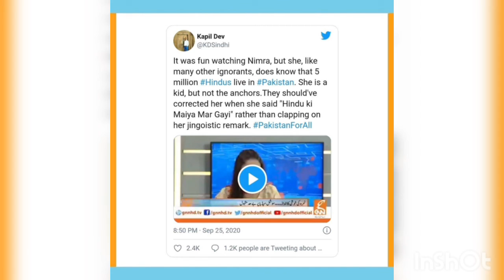Nimra Ali landed herself in trouble after an interview